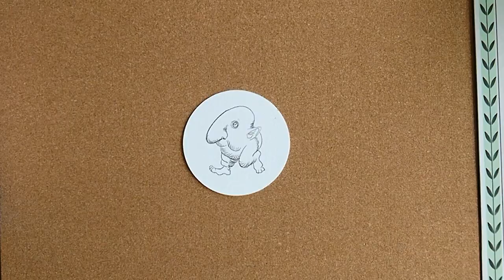Berserk Schnoz Coffee Painting Timelapse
*:･ﾟ✧*:･ﾟ✧*:･ﾟ✧*:･ﾟ✧*:･ﾟ✧*:･ﾟ✧*:･ﾟ✧*:･ﾟ✧*:･ﾟ✧*:･ﾟ✧*:･ﾟ✧*:･ﾟ✧*:･ﾟ✧*:･ﾟ✧*:･ﾟ✧*:･ﾟ✧

I transferred the line art of Schnoz via carbon paper onto my little piece of water absorbent coaster! Really enjoyed painting this little guy with coffee! I hope you guys enjoyed watching it!

Schnoz is owned by Kentaro Miura, Dark Horse Manga,  Hakusensha as part of the Berserk franchise & I own no rights to it except this artwork itself.

Tools: Carbon paper, water absorbent coaster, instant coffee and a variety of small paint brushes

*:･ﾟ✧*:･ﾟ✧*:･ﾟ✧*:･ﾟ✧*:･ﾟ✧*:･ﾟ✧*:･ﾟ✧*:･ﾟ✧*:･ﾟ✧*:･ﾟ✧*:･ﾟ✧*:･ﾟ✧*:･ﾟ✧*:･ﾟ✧*:･ﾟ✧*:･ﾟ✧